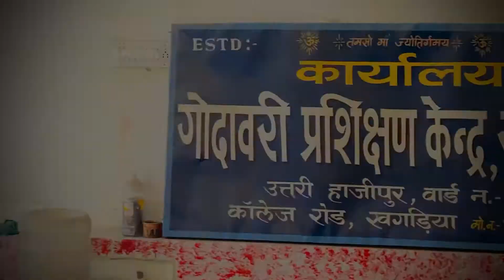Join Godavari Education